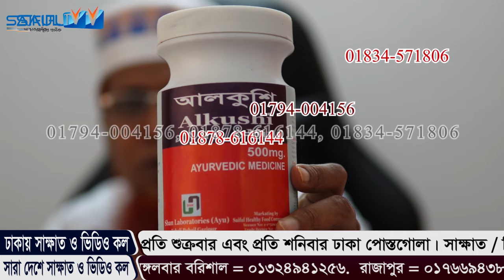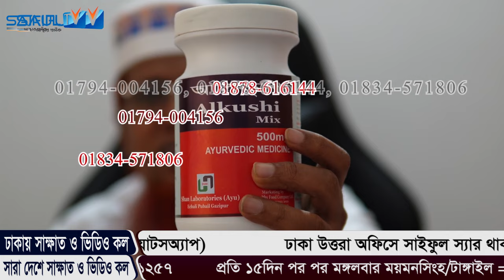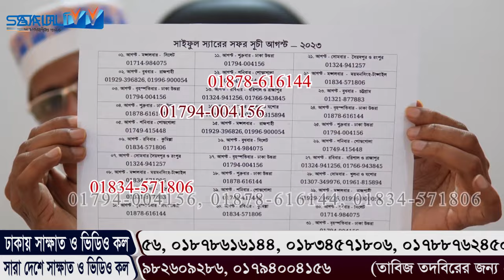বিছানায় ঝড় তুলুন! ১০০% খাঁটি গরুর দুধে শোধনকৃত পাহাড়ি আলকুশি মিক্স। SAIFUL TV